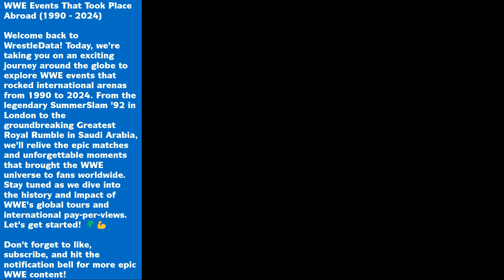WWE PPV Events That Took Place Outside the USA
Welcome to our latest video on WrestleData! Today, we're diving into the exciting world of WWE Pay-Per-View events that took place outside the USA. From historic matches in London to groundbreaking events in Saudi Arabia, WWE has brought its electrifying action to fans around the globe. In this video, we'll cover:

- Iconic moments from **SummerSlam '92** in London, where British Bulldog faced Bret Hart.
- Highlights from the **Greatest Royal Rumble** and other Saudi Arabian PPVs.
- Memorable matches from **Super ShowDown** in Australia.
- The thrilling atmosphere of WWE's tours in Japan and Europe.

Join us as we revisit these spectacular international events and celebrate the global reach of WWE.